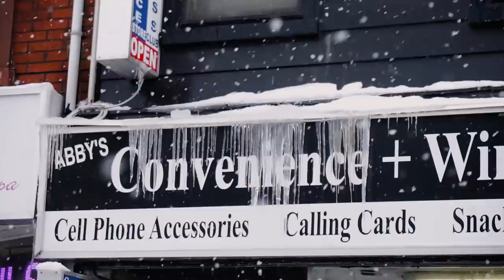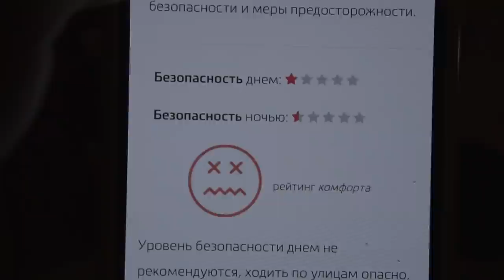САМЫЙ ДОРОГОЙ BMX В МИРЕ | Bikecheck БЕЗУМНО ЛЁГКОГО ВЕЛИКА | s01e68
Второй день в Канаде на Toronto X Jam.
Что такое Венесуэльская шаверма? Что за стильный русский СЕКС? Как выглядит рай Дэрса? Что сделал Джастин со своим BMX? Что это за велик такой за 8000$?
Ответы на все эти вопросы есть в этом выпуске, братишка :)